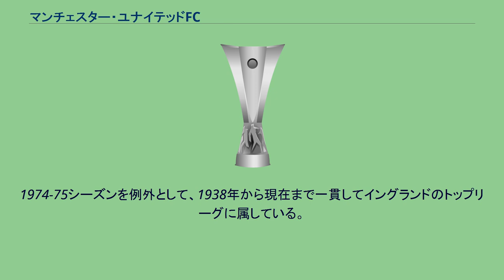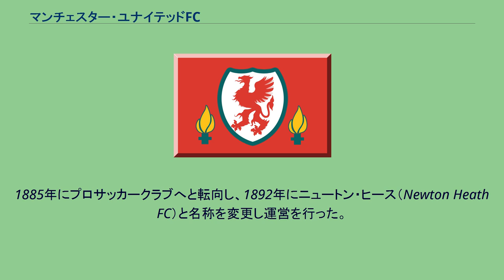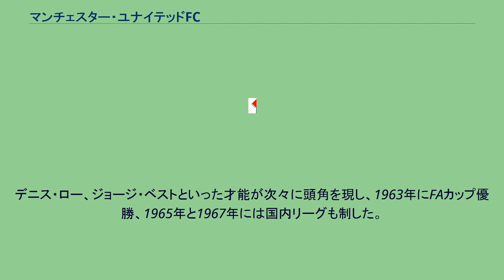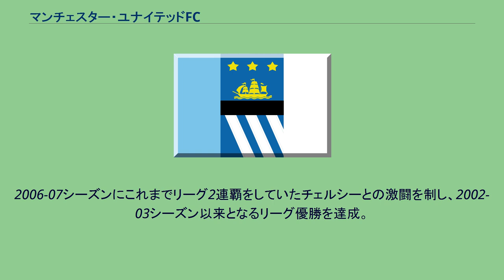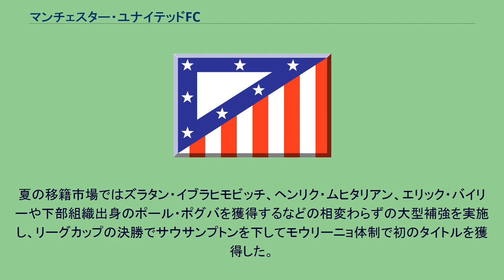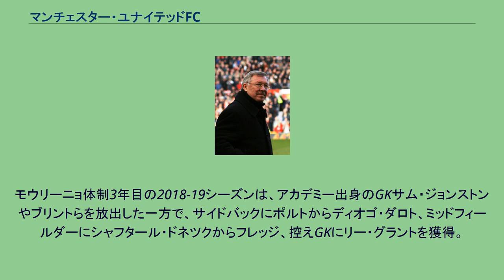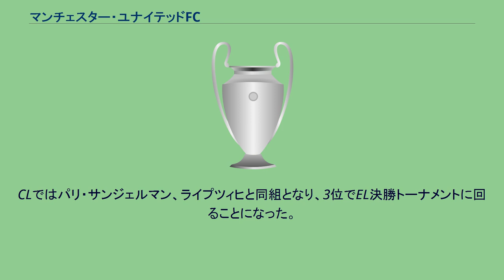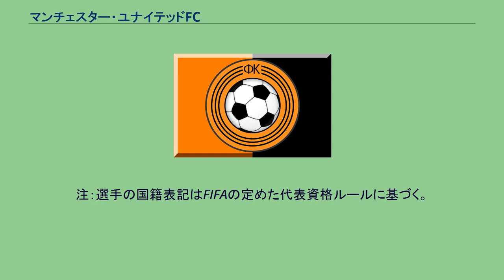マンチェスター・ユナイテッドFC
グレーター・マンチェスターのサッカークラブ
マンチェスター・ユナイテッドFC（英語: Manchester United Football Club、イギリス英語発音: [ˈmænʧistə juːˈnaitid ˈfutˌbɔːl klʌb]）は、イングランド・ グレーター・マンチェスター州トラフォードをホームタウンとする、イングランドプロサッカーリーグ（プレミアリーグ）に加盟するプロサッカークラブ。
クラブカラーは赤。
愛称は赤い悪魔（レッド・デビルズ、The Red Devils）。
1974-75シーズンを例外として、1938年から現在まで一貫してイングランドのトップリーグに属している。
1967-68シーズン、サー・マット・バスビー監督の指揮の下で、イングランドのクラブとして初めてUEFAチャンピオンズカップ（現UEFAチャンピオンズリーグ）のトロフィーを獲得したクラブで、その後、1998-99シーズン、2007-08シーズンと通算3回の優勝を経験した。
近年は、1985-86シーズンから2012-13シーズンまでクラブを率いたサー・アレックス・ファーガソン監督の下で、13回のプレミアリーグ優勝と2回のUEFAチャンピオンズリーグ優勝を含む20以上の主要なタイトルを獲得し、長きにわたってイングランドのフットボールを代表してきたビッグクラブである。
現在、イングランドのトップリーグで歴代最多となる20回の優勝を経験している。
2位はリヴァプールFCの19回である。
世界有数の経済規模を有するクラブであり、2017年にアメリカの経済誌『フォーブス』が発表したクラブの資産価値では、同クラブの資産価値は36億9000万ドルと算定され、世界のサッカークラブの中で5年ぶりに第1位となった。
また、デロイト・フットボール・マネー・リーグにおける最新シーズン（2018-19）の収入規模は、世界第3位である。
クラブの一般的な略称は複数存在するが、「ユナイテッド（United）」の他、英語圏ではニューカッスル・ユナイテッドなどチーム名に「ユナイテッド」が含まれる他のクラブと区別するため、マンチェスターをマンと略し「マン・ユナイテッド（Man United, Man Utd）」などと呼称・表記される。
また、新聞・雑誌のスポーツ報道やニューヨーク証券取引所のティッカーシンボルなどでは「マンユー（マンU，Man U，ManU，MANU）」と呼称される場合もある。
同じ市内にあるマンチェスター・シティとのマンチェスター・ダービーは、マージーサイド・ダービー、ノース・ロンドン・ダービーと並ぶリーグの三大ダービーの一つで、世界でも有名なダービーマッチである。
また伝統的にライバル関係にあるとされるリヴァプールとの試合は、ノースウェスト・ダービー（あるいはイングランド・ダービー、イングリッシュ・ダービー）と呼ばれ、世界中に数多く存在する伝統の一戦の一つに数えられる。
両者はこれまで多くの白熱した試合を繰り広げてきた。
伝統的に背番号7は特別な番号として扱われており、「栄光の7番」と言われている。
ジョージ・ベスト、スティーヴ・コッペル、ブライアン・ロブソン、エリック・カントナ、デビッド・ベッカム、クリスティアーノ・ロナウドなど、人気や実力においてその時代のチームを代表する選手がこの番号を付けてプレーしてきた。
経済的優良クラブの典型とされてきたが、アメリカ・NFLのタンパベイ・バッカニアーズのオーナーであるマルコム・グレーザーによって買収され、物議を醸している。
グレーザーによるクラブ支配に反対するサポーターの一部は、クラブの負債が3億2,000万ポンドに達していることを懸念し、新クラブFCユナイテッド・オブ・マンチェスターを結成した。
マンチェスター・ユナイテッドはイングランドを代表する名門として認識され、世界中に多数のサポーターを抱えるクラブとなっているが、その歴史自体は長いイングランドのフットボールの歴史と比較するとさほど古いものではない。
また近年の成功とは対照的に、クラブは数々の苦難を経験してきた。
1892-93シーズンのニュートン・ヒース（Newton Heath FC） 1878年、マンチェスターの鉄道員が中心となって、ニュートン・ヒース・ランカシャー＆ヨークシャー・レイルウェイズFC（Newton H...